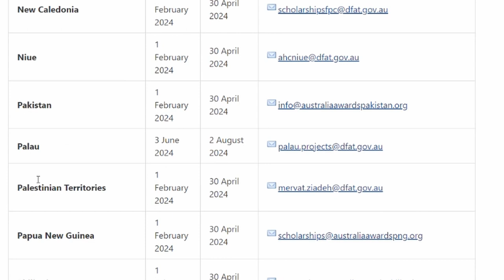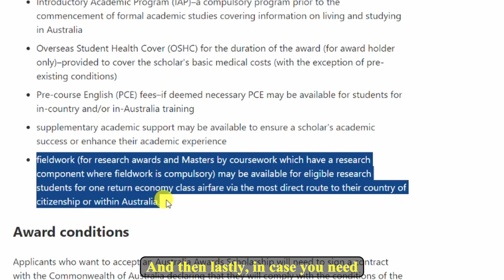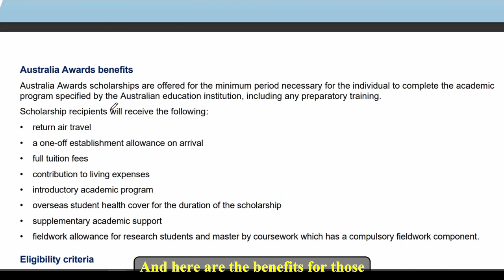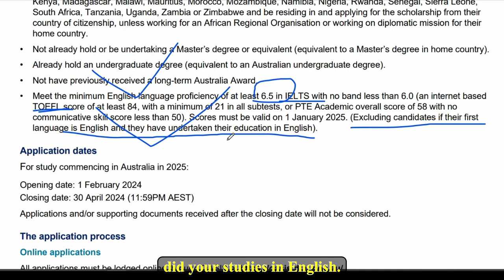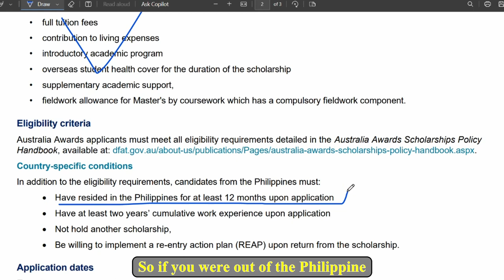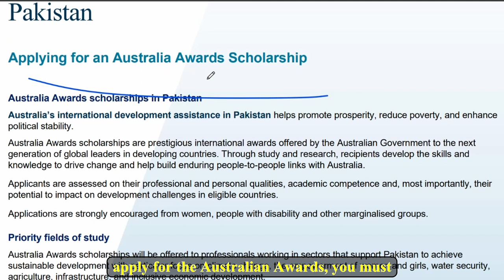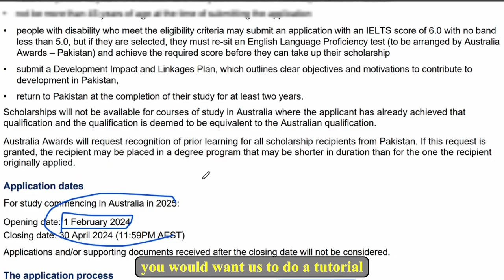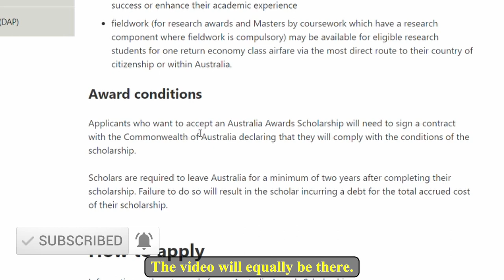AUSTRALIA AWARDS SCHOLARSHIPS. (FULLY FUNDED)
The Australia awards scholarships is a Scholarship offered by the government of Australia to international students to study in Australia for either and undergraduate or graduate program. Australia Awards Scholarships are offered for the minimum period necessary for the individual to complete the academic program specified by the Australian higher education institution, including any preparatory training.

Also feel free to follow me on Facebook or instagram through the linktree below because I do post scholarship opporunities on facebook and instagram everyday so if you do not want to miss those opportunities, make sure you are following me of those two social media plateforms